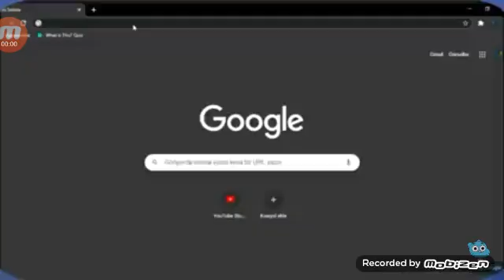Darwin 1 doların 7 tl olduğnu öyreniyor